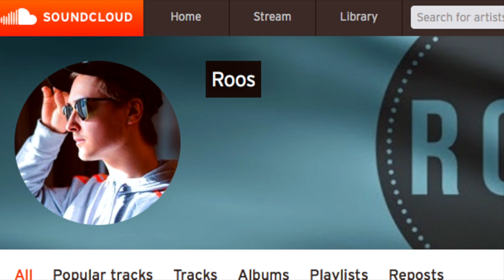Ben - Mentalcare & Healthcare - E 36 - Kh4nVision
In this episode Ben is sharing some of his experiences about healthcare. We started our conversation talking about Joker movie and how he feels about it. I met Ben at ship startup festival where he was voted to be  in the top 10 startups. In this episode you will hear more about finnish healthcare crisis and some of the challenges it faces. Ben is part of Meropolia Applied since University Entrepreneur society. His goal is to grow it bigger so that the students from different faculties can start joint projects which eventually can be developed in to startups.

MUSIC PRODUCED BY:
Kimi Lindroos
Track: Turn up, knock